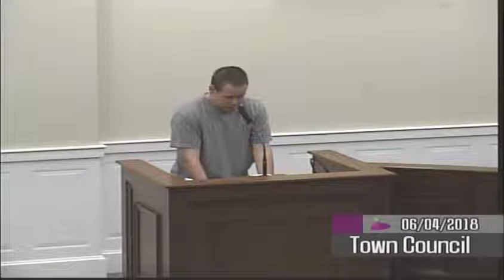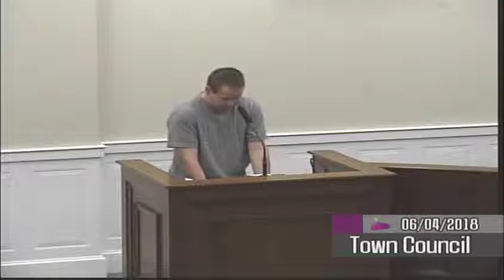June 4th, 2018 Town Council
Wethersfield Town Council meeting for June 4th, 2018.